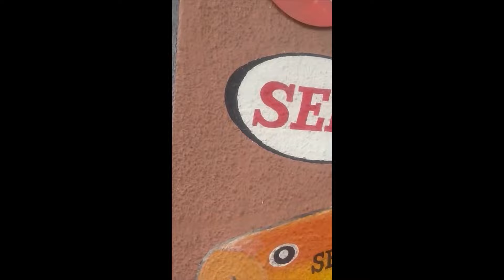FUIMOS DE PESCA ANTES DE LA TORMENTA AL CAÑO DEL PUERTO DEL BUCEO!!! POCA PERO VARIADA!!! 😎💪